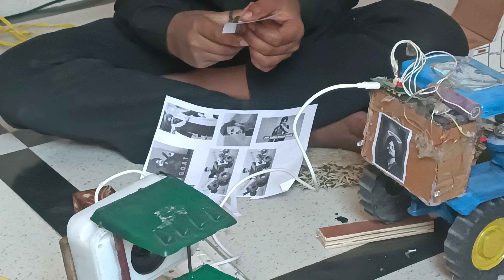Khilauna unboxing video truck JCB auto tractor unboxing video truck JCB YouTube #2024